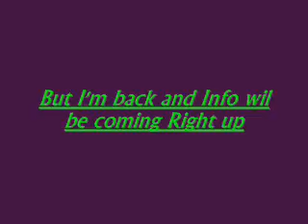NoteProduction Update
Sorry I haven't been online in a while